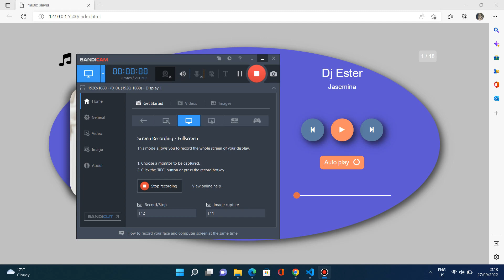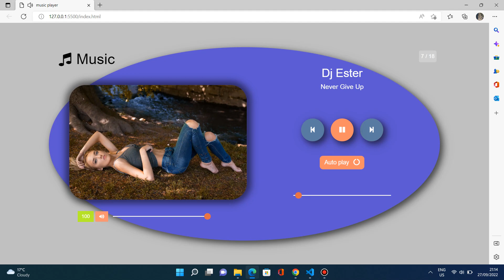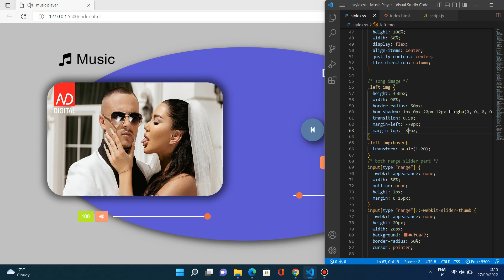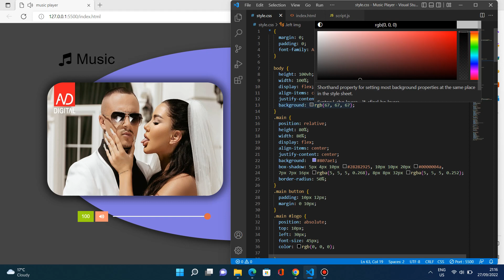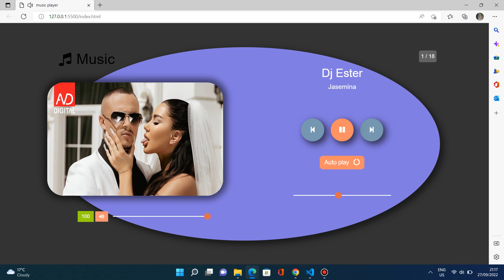Music Player with Html Css & JacasCript 2022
Who want the code can i give for free all code in HTML CSS AND JS